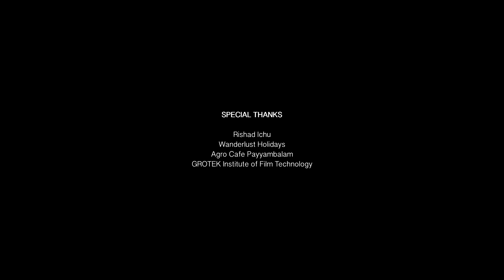"MIST" Romantic Malayalam Musical Album 2018| Arjun R| Hariprasad| Najeem Arshad| Aparna Balamurali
Powered by Motion Frames Channel
Director-Arjun Ramachamdran

 Producer - Rajesh E K Thadiyankovval

Vocals
Najim Arshad &
Aparna Balamurali

Concept-Athul Ganesh k

 Associate director-Akhilrag K

 Cinematography  - Abin Varghese

 Art direction-Vishnu M Venu and Sreelesh C

Costume designing
Aiswarya Menon
Lavanya K P

 Programming & Mixing - Krishnakumar V, Dreamz Digitals

Assistant directors
Vibin varghese
Abed Paul

 Sound Recordist - Sai Prakash, My Studio

 Cast
Lineesh Kothiri
Shreya Bhargavan
Lavanya K P
Abhiram
Abhishyam
And frnds.

Spot editing:
Nitheesh kumar

Colourist:
Sreekumar N Varier

Stills and drone : nitheesh kothiri

 makeup:
akhil vellur
priyesh vellur

 Camera assistants
shyam
jijeesh
Production controller: Midhun pilicode, Shobith whiteland

 transportation:
  John johnson
Santhosh cheruvatur

 Poster
ATHUL ASHOK(DAUB)

 techniCal support
Arun A S
ajith
johnson

 special thanks
DFO kannur
royal college nlswr
jeevees payyanur
jeevanvidya cheruvatur
wanderlust holidays
agro cafe payyambalam
rishad ichu
chandera police station,parashani police station,kannur town police station
GROTEK INSTITUTE OF FILM TECHNOLOGY